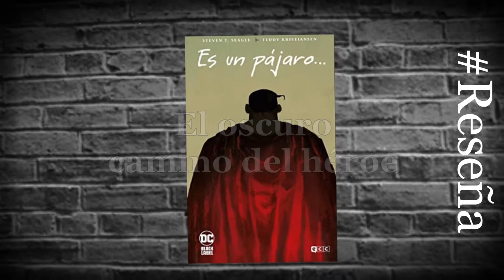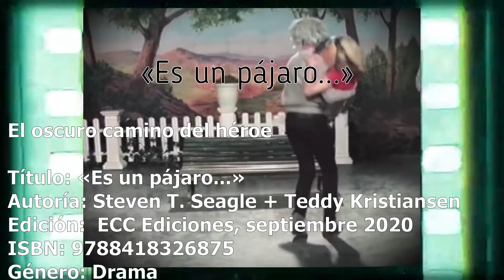📘 Reseña El oscuro camino del héroe «Es un pájaro...» Steven T. Seagle + Teddy Kristiansen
El oscuro camino del héroe

Título: «Es un pájaro...»
Autoría: Steven T. Seagle + Teddy Kristiansen
Edición:  ECC Ediciones, septiembre 2020
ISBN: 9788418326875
Género: Drama
Páginas: 144

00:00 Introducción
00:30 Ficha técnica
00:50 Presentación del libro
02:36 Marco del destripe
06:09 Opinión de mierda
08:05 Una mierda de opinión
09:17 Cierre

Recuerda que:
· Toda opinión vertida en este vídeo es susceptible de cambiarse, alterarse y hasta tergiversarse sin previo aviso.
· Ningún tiburón de peluche sufrió daños durante la grabación, al menos de forma consciente o intencionada que haya quedado constancia o de la que haya tenido conocimiento.
· Otras cosas, pero no de peluche, lo mismo sí.
· Cuida tus peluches, ellos lo harían si pudieran.